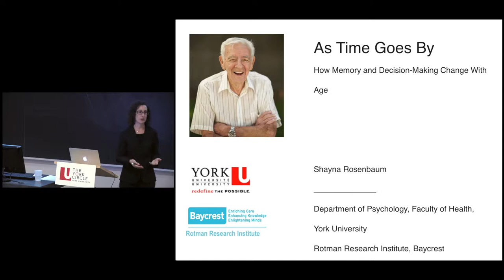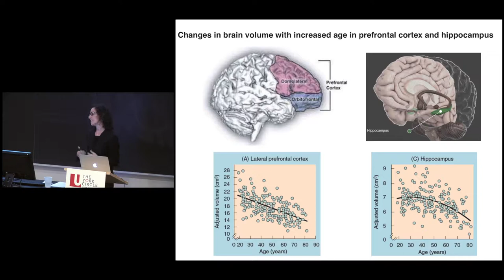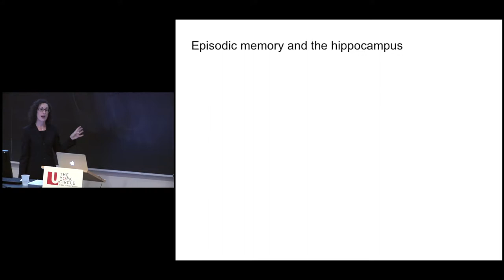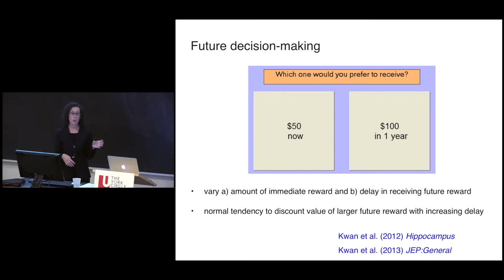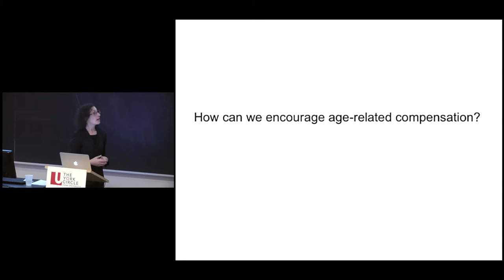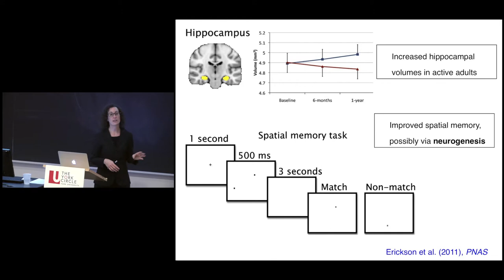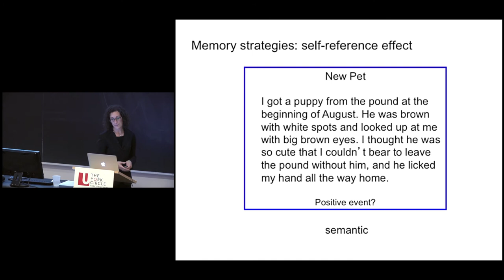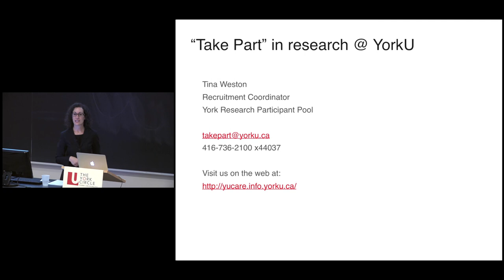York Circle - As time goes by: How memory and decision making change with age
Speaker:  Shayna Rosenbaum, associate professor, Department of Psychology, Faculty of Health, York University

Episodic memory is our internal record of the past events in our lives. Its decline is prominent both in healthy aging and in age-related brain disorders, such as Alzheimer’s disease, that affect the functioning of a brain structure called the hippocampus. Difficulties remembering the details of past personal events directly limit one’s ability to function in everyday life. Recent research shows further that people who are unable to remember past events often have difficulties imagining or “pre-experiencing” future events. Does this imply that people with episodic loss are confined to the “here and now”? Can one make important decisions about how one’s life should go or about which actions one should take when one is unable to remember past or imagine future personal experiences? Using patient and brain imaging methods, we have demonstrated that while episodic memory and future imagining are affected in healthy and unhealthy aging, other time-related decisions remain unchanged with age. These findings help to predict what individuals experiencing episodic memory decline can and cannot accomplish in their daily lives and are being used to guide clinical interventions.